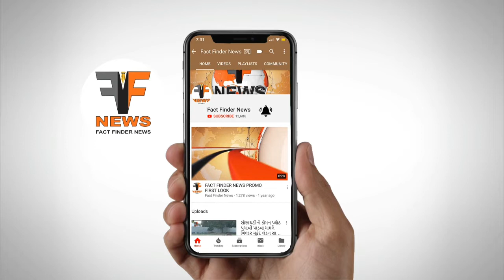મહત્વના વોર્ડ 15માં 49 જેટલા દાવેદારો એ દાવેદારી નોંધાવી